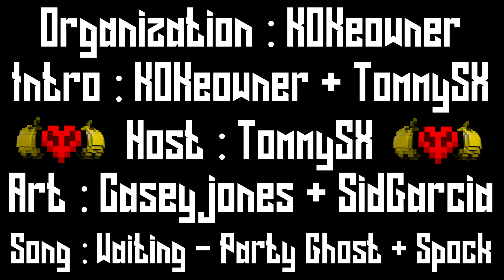Ambition - S12E5 - Coordinated Organization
Welcome to Ambition Season 12!  This season marks the 2 year anniversary of Ambition, with Ambition Season 1 coming out exactly 2 years ago to the day that Season 12 is released.This season we are going back for the first time since season 3 and playing a Vanilla game. The team size is Chosen Teams of 2.

Teams